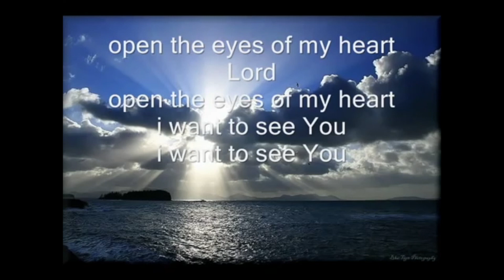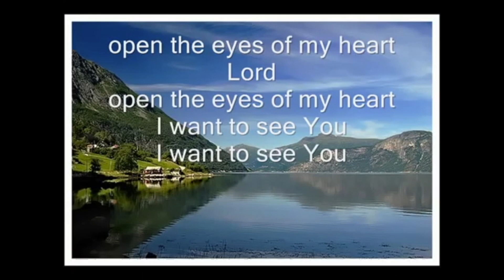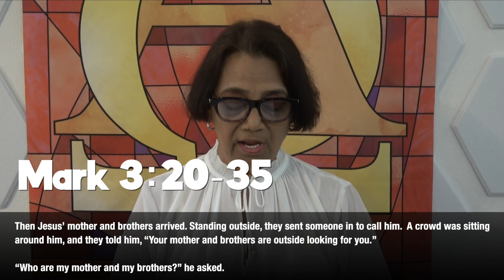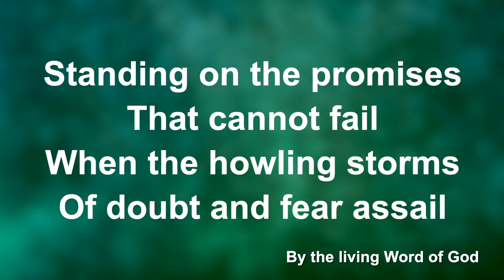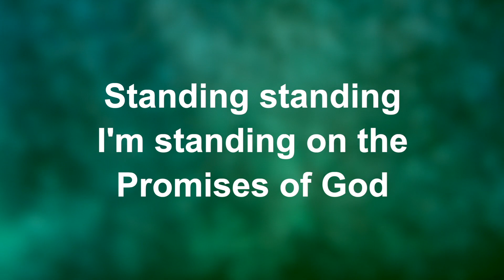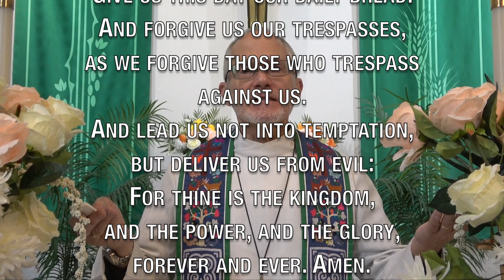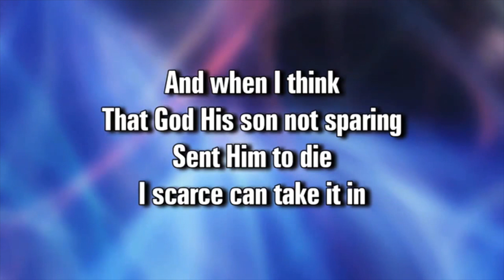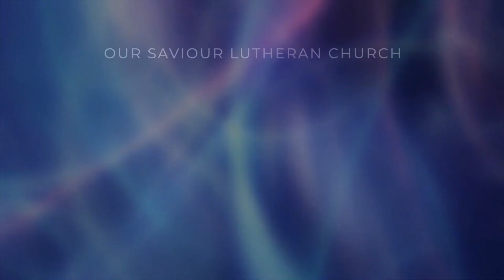Second Sunday After Pentecost | Sunday Worship Online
Today's Lessons -  Mark 3:20-35
The church’s ministries are totally dependent on your support so please consider giving Reach out to Rev.

New videos uploaded on:
Midweek Devotionals, WED @7pm
The Digest, FRI @7pm (and ad hoc during the week).
Kids' Church, SAT @10am
Worship, SUN @10am